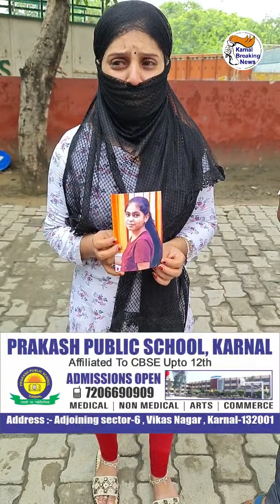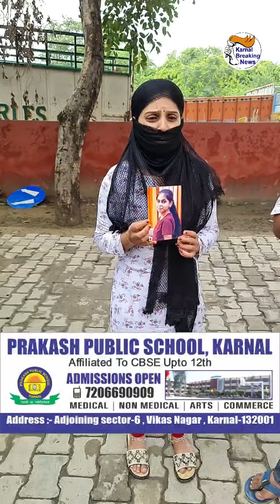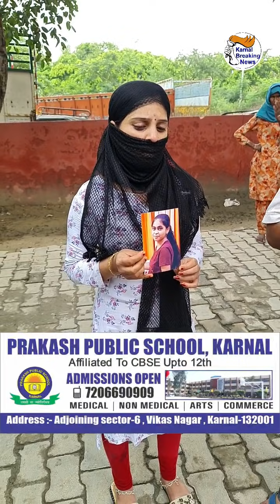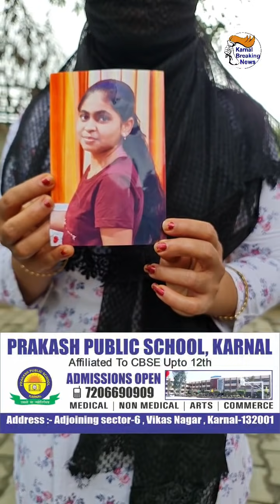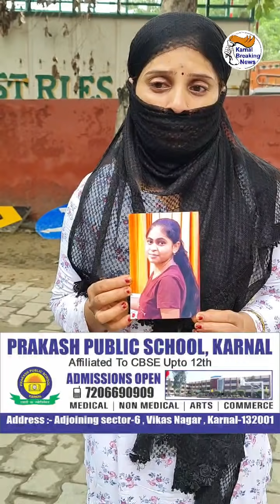16 साल की बेटी उत्कर्षा पाटिल अचानक हुई लापता - अपनी बेटी की तस्वीर लेकर पुलिस चौकी पहुँचे माँ बाप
Live - देखें - 16 साल की बेटी उत्कर्षा पाटिल अचानक हुई लापता - अपनी बेटी की तस्वीर लेकर पुलिस चौकी पहुँचे माँ बाप ,देखें Live - Share Video